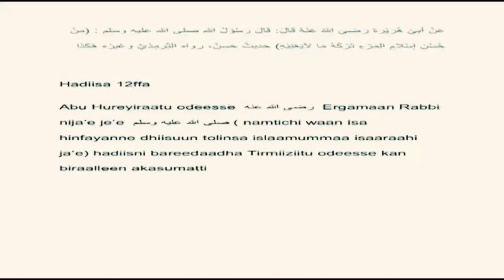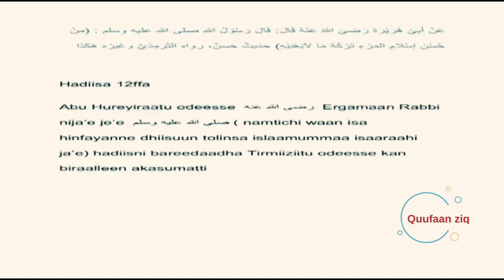Arba’iina Afaan Oromo Hadiisa 12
Arba’iina Nawawi kan afaan Oromtitii hiike sheikh Mohammed Wado. Kan afaan oromoti baressee qopheesse (Quufaan ziq)